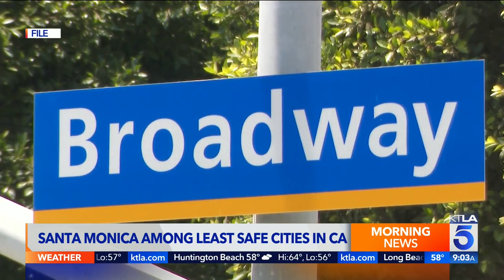Santa Monica near top of list of least safe cities in California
Gene Kang reports for the KTLA 5 Weekend Morning News on April 3, 2022.